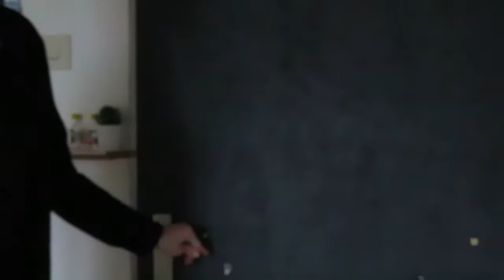welkom in 2022